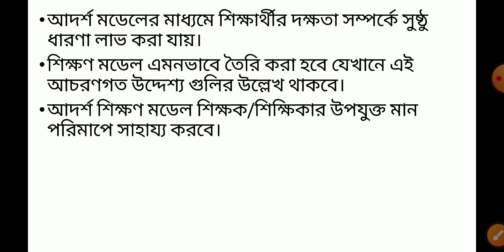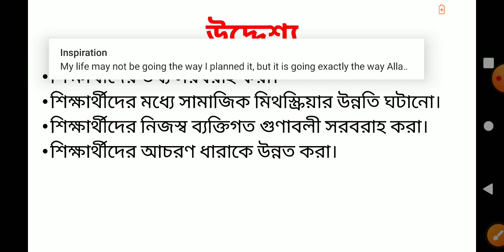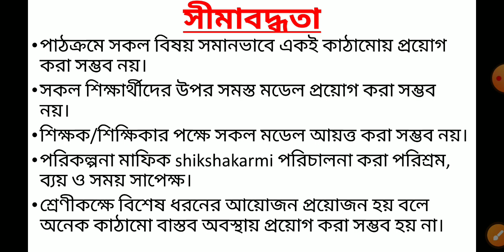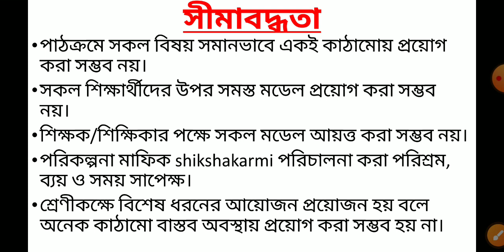CTET/WBTET PRIMARY/ UPPER PRIMARY BENGALI PEDAGOGY ভাষা শিক্ষায় শিক্ষণ মডেল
In this video I have discussed about Bengali Pedagogy topic ভাষা শিক্ষায় শিক্ষণ মডেল
পারদর্শিতার অভিক্ষা